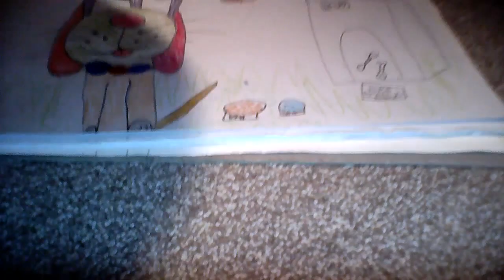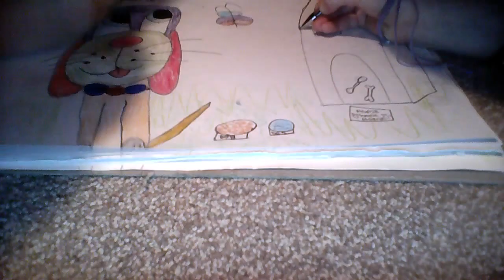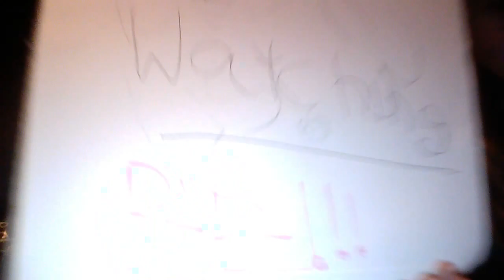drawing and colouring Bow!(time lapse)